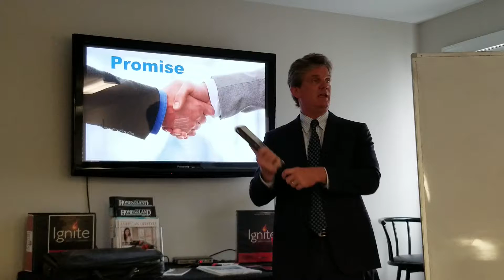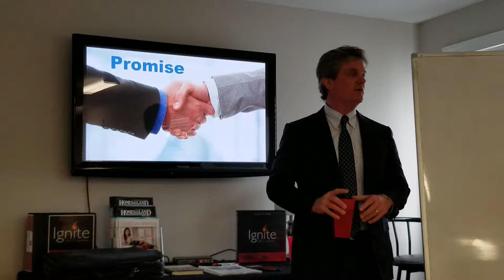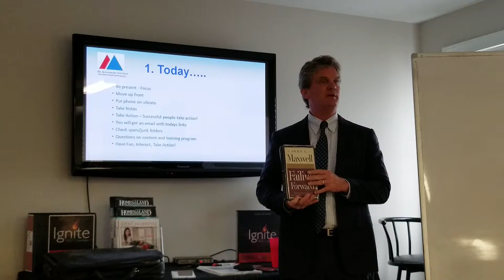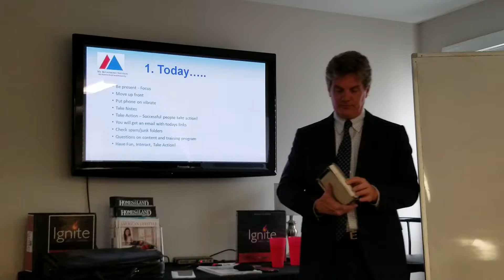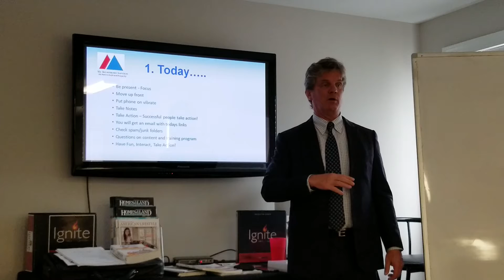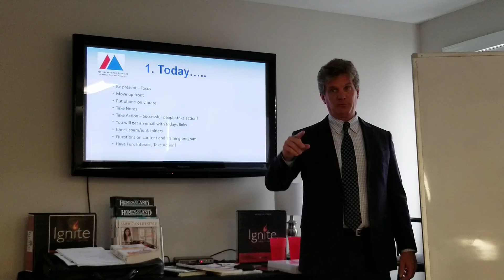Path to Prosperity